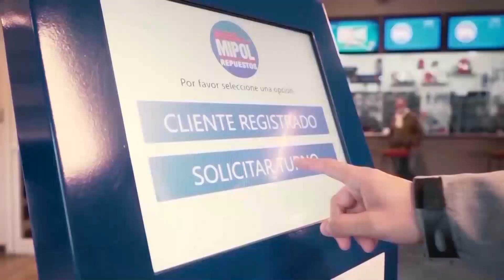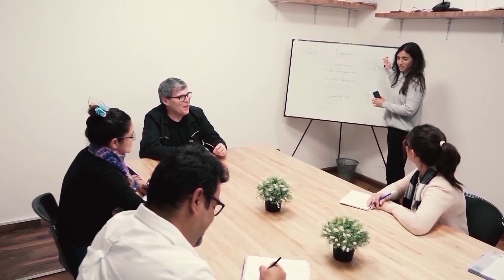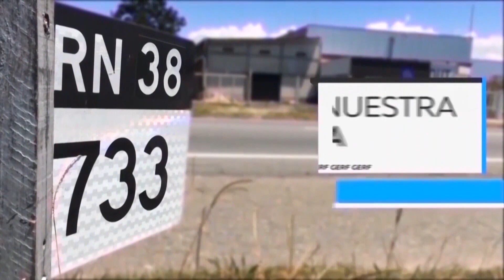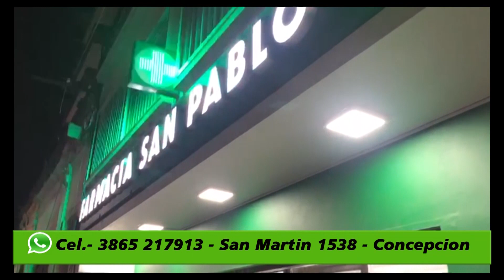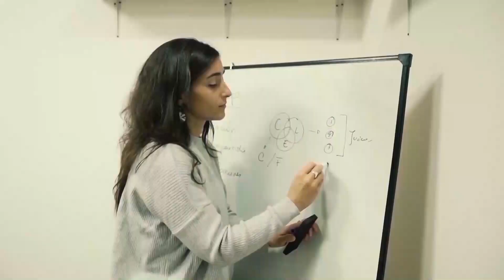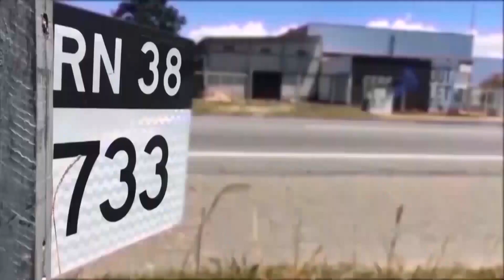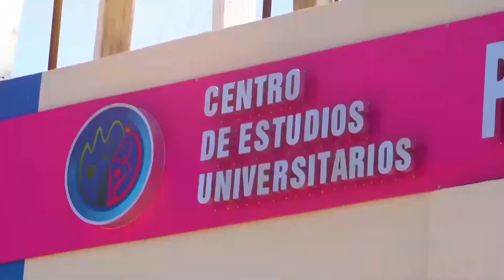TODO SPRT PROGRAMA 52, 28 DICIEMBRE 2022